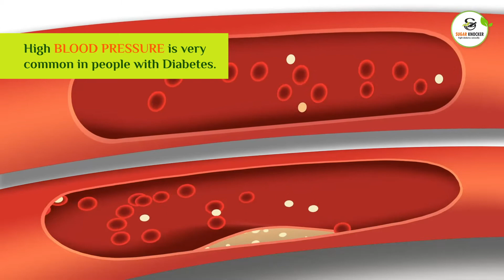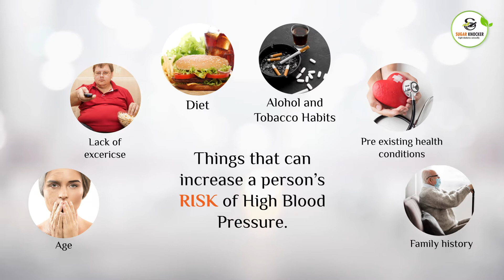How diabetes and Blood Pressure can lead to Heart disease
High blood glucose from diabetes can damage your blood vessels and the nerves that control your heart and blood vessels. Over time, this damage can lead to heart disease

To know the link between Diabetes, Blood Pressure, and Heart Attack visit